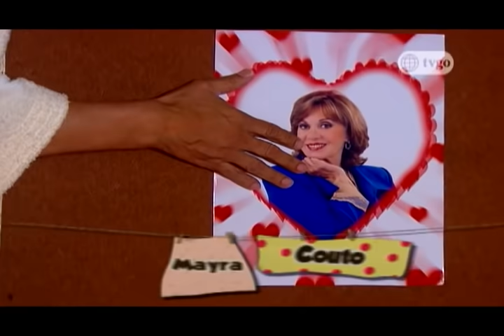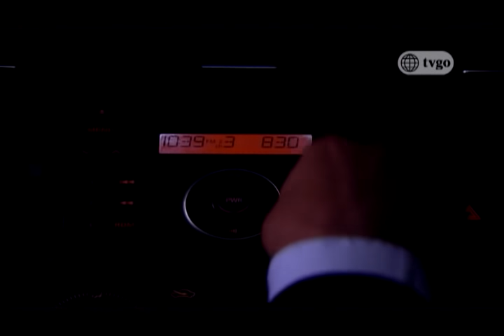Al Fondo hay Sitio - Temporada 2 - Capítulo 358